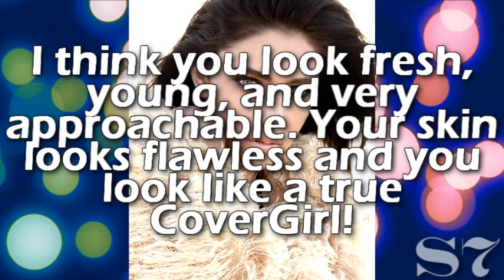WNTM Cycle 1 | The Grand Finale | Part 2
Who will win it all?

Clare-ke1ta2gi3ku4do5
Meaghan-pokemodel